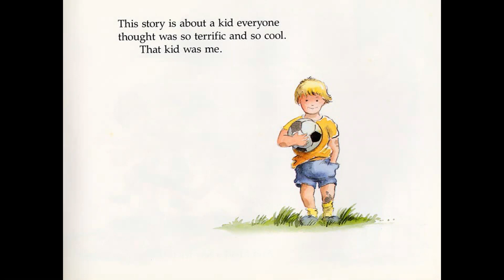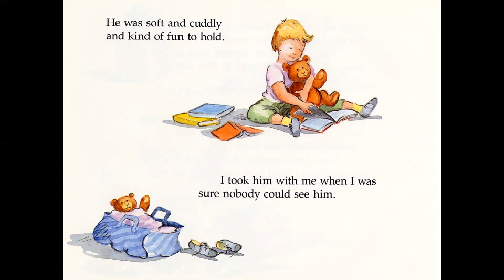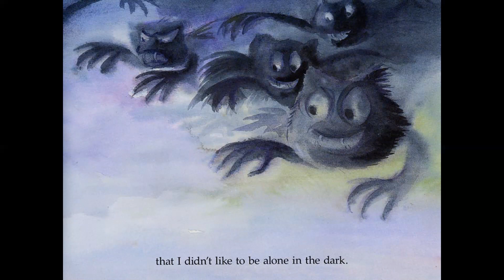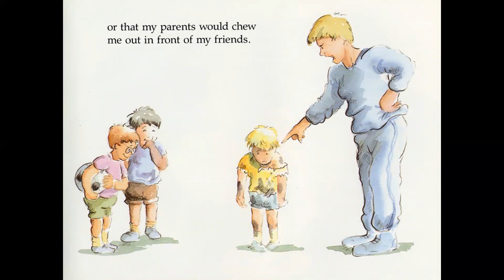Charlene and Christine - A Cool Kid Like Me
Hello everyone, for this video we have Charlene and Christine reading A Cool Kid Like Me to us.